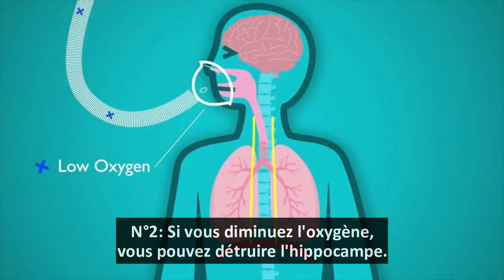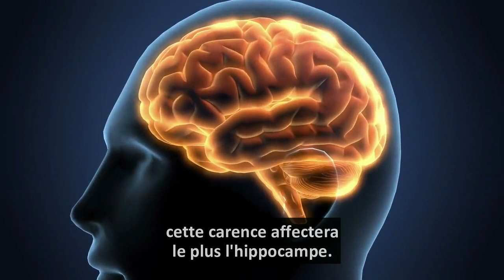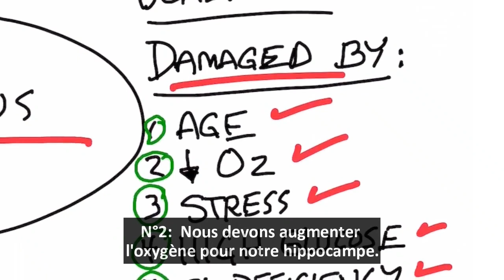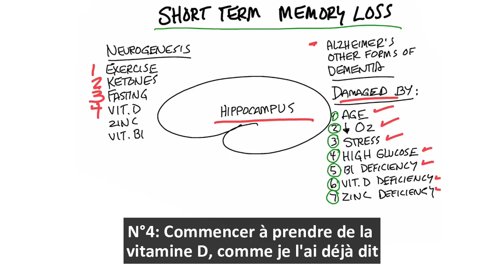Réparez votre perte de la mémoire court terme l Dr Eric Berg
Voici quelques mesures que vous pourriez essayer pour corriger la perte de mémoire court terme.

Horodatages
0:00 Perte de mémoire court terme
0:15 Qu'est-ce qui cause la perte de mémoire court terme?
2:45 Comment aider à corriger la perte de mémoire court terme
4:33 Comment augmenter les cétones

Aujourd'hui, nous allons parler de la perte de mémoire à court terme. Le symptôme de la perte de mémoire est lié à l'hippocampe.

Des choses qui peuvent endommager l'hippocampe:
 • Âge
 • Diminution de l’oxygène
 • Stress
 • Glycémie élevée
 • Carence en vitamine B1
 • Carence en vitamine D
 • Carence en zinc

L'hippocampe est l'une des seules zones du cerveau qui peut réellement se régénérer. Mais vous ne pourrez pas régénérer l’hippocampe sans lui donner des cétones.

Comment aider à corriger la perte de mémoire court terme:
 • Augmenter l'oxygène de l'hippocampe (exercice ou utilisation de l'oxygénothérapie hyperbare)
 • Augmenter les cétones
 • Jeûne
 • Prenedre de la vitamine D
 • Consommer des aliments riches en zinc
 • Prenez de la vitamine B1 (levure nutritionnelle)
 • Diminuer le stress

Comment augmenter les cétones:
 • Adopter un régime pauvre en glucides (le régime cétogène sain)
 • Consommez de l'huile MCT
 • Prenendre des cétones exogènes